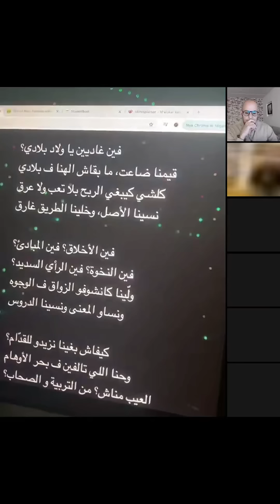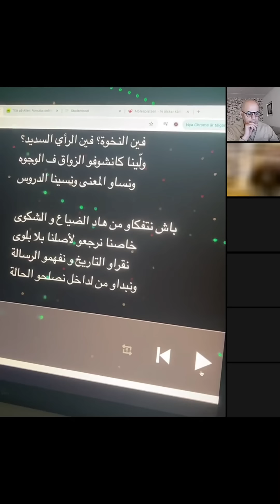الانحطاط الأخلاقي و الفكري، أسبابه و هل يمكن علاجه؟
للإستشارات يرجى الإتصال : + 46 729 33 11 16
Pour les consultations : + 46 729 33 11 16
Réduction 10%